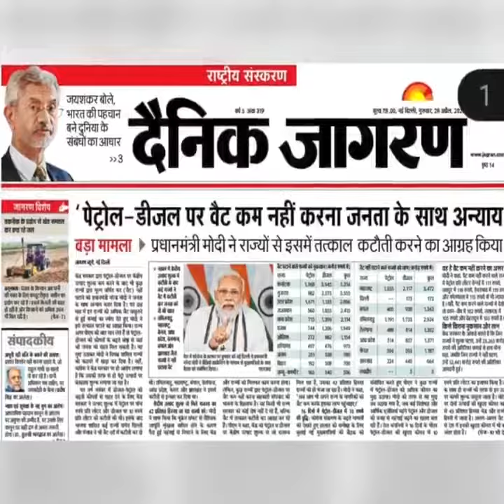मोदी जी शायद भूल गए हैं कि केंद्र की भी कुछ जिम्मेदारियां होती हैं, जिसका उसे निर्वहन करना होता है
मोदी जी शायद भूल गए हैं कि केंद्र की भी कुछ जिम्मेदारियां होती हैं, जिसका उसे निर्वहन करना होता है। अगर उन्हें याद करना है तो अपने मुख्यमंत्री काल के दौरान जो वह बड़ी-बड़ी बातें करते थे उसे ही सुन लें, तो उन्हें केंद्र सरकार के काम याद आ जाएंगे।